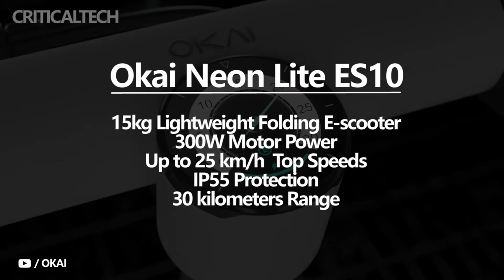Okai Neon Lite ES10 | What's Difference Between Regular Version?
Okai has announced an electric scooter called the Neon Lite ES10 with a range of 30 km and a top speed of 25 km/h.

Okai has already begun accepting pre-orders in Europe. The cost of the scooter has not yet been announced, but when placing an order, the buyer will receive a $50 discount. The deposit amount is $20.

Neon Lite is a lightweight foldable electric scooter weighing only 15kg. It is equipped with a 300W motor that will reach a top speed of up to 25km/h. The scooter has a color backlight and an IP55 protection rating. There is a smartphone mount on the steering wheel.

The Neon Lite ES10 LCD can be connected to a smartphone via Bluetooth to view ride and performance information on the go. The accompanying smartphone app can be used to manage settings and optimize driving.